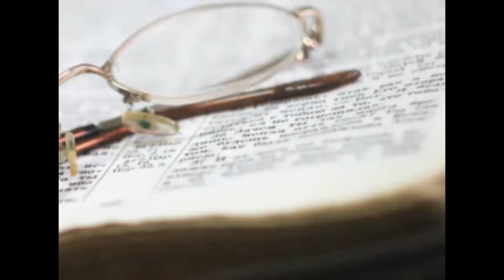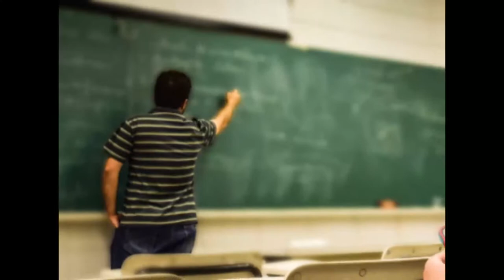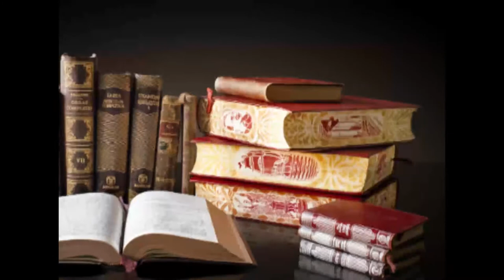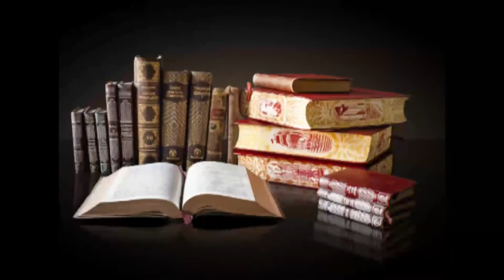TET PAPER II WHATS APP AUDIO DAY 7 - TNTET CLASS IN TAMIL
Paper : II
Subject: Psychology
Day :7
Unit V of TNTET syllabus
Lesson name: Learning

To get the audio via telegram app or Whatsapp visit our